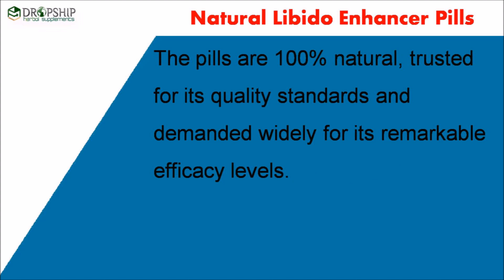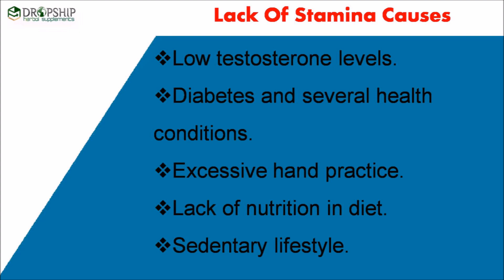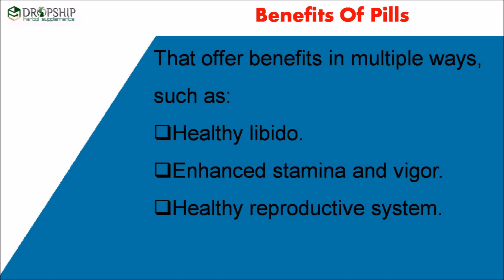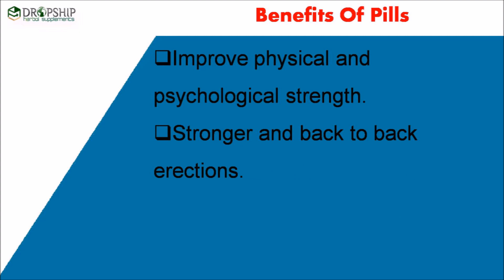Increase Male Libido Naturally [Pills] - Best Supplements for Men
In this video, we have discussed the best natural libido enhancer pills for men to increase stamina and energy.